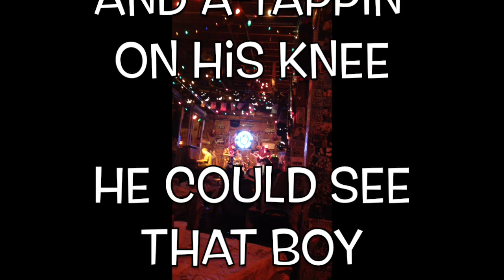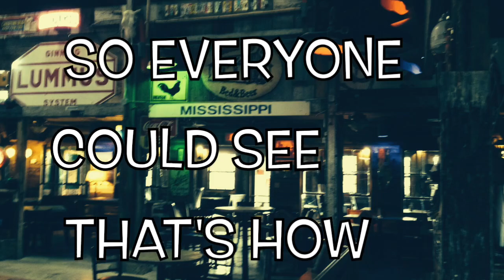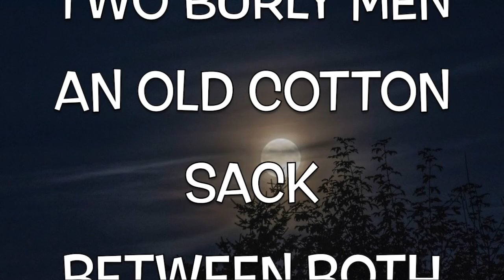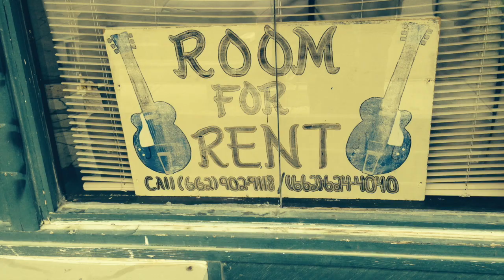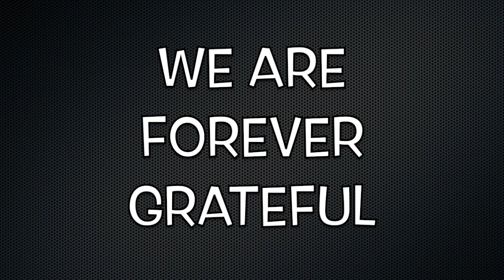Bob Menzies - Across The Tallahatchie (Official Lyric Video)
This is a lyric video of  a song I wrote and recorded in Nashville, about my journey to his graveyard and the feelings I tried to capture in this song.